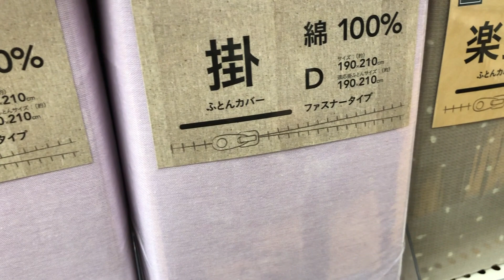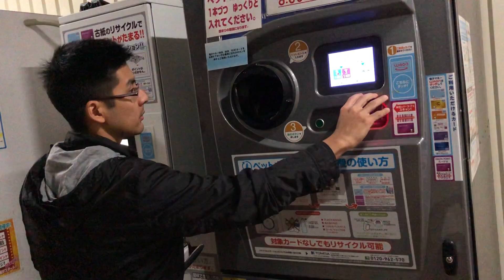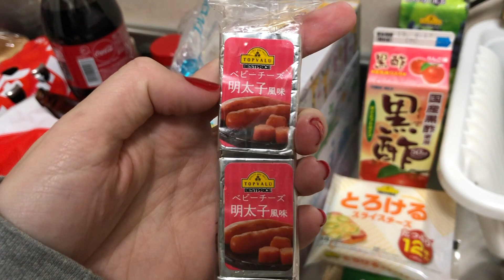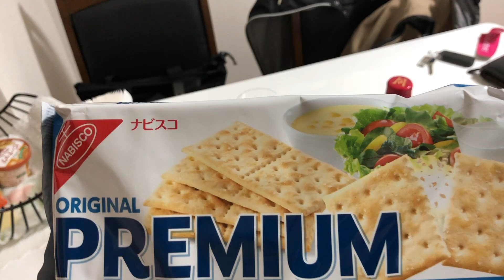ROTINA DIÁRIA NO JAPÃO | UM TOQUE DE ITÁLIA EM NOSSA VIDA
✔️NOS SIGA NO INSTAGRAM:
     enquantoisso_nojapão